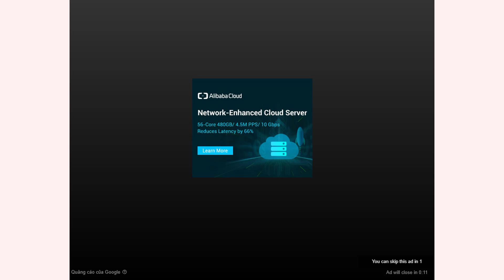How to play Cubefield game | Free online games | MantiGames.com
A tutorial video for Cubefield gameplay